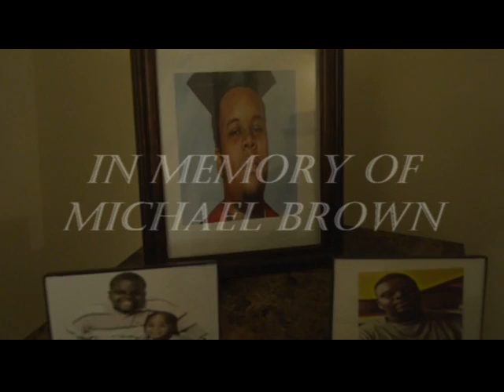Mike Brown Movie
Mike Brown He ran and he was unarmed, officer your life is not at harm. why shoot?